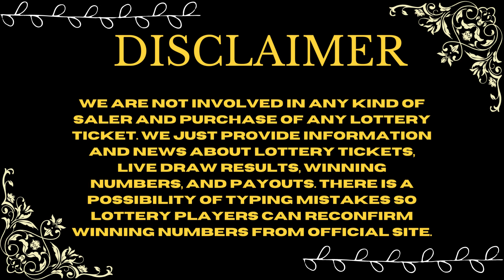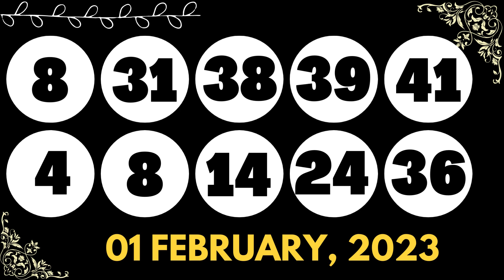North Carolina Evening Lottery Drawing Results - 01 Feb, 2023 - Pick 3 - Pick 4 - Cash 5 - Powerball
Today February 01, 2023, Find here uploaded North Carolina Lottery Results, Top payouts, and winning numbers for today and past 30 days in this video. These North Carolina Lotteries are drawn at day, midday, and morning, evening timings.

The North Carolina Lottery live draw results are released in Midday at daily at 3:00 p.m., ET. by The The North Carolina Lottery Commission supervises and administers.

Find in this post Pick 3 Daytime, Pick 3 Evening, Pick 4 Daytime, Pick 4 Evening, Cash 5, Powerball, Mega Millions and Lucky For Life live drawing lottery results, jackpot prizes and winning numbers for today February 01, 2023, past 30 days.

Important Note: For getting Quick and fast North Carolina Midday lottery live draw results, winning numbers, payouts, and news.